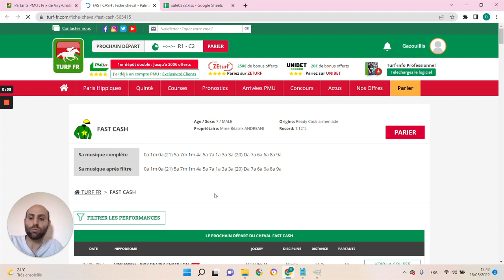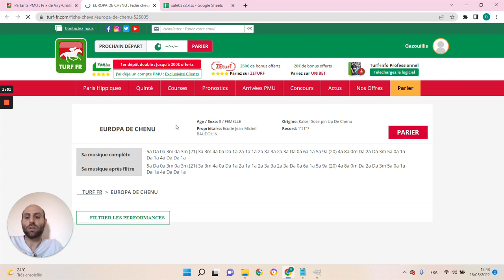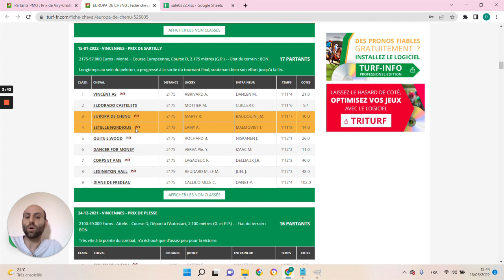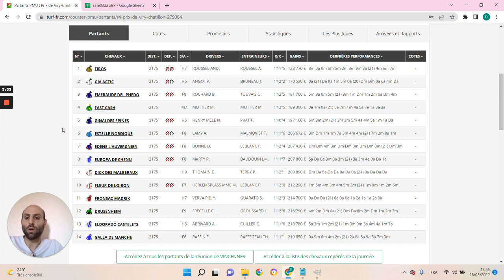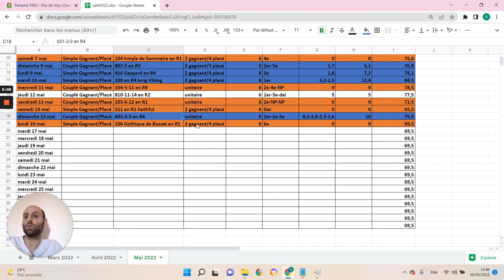🔥1 jour 1 pari 🔥 Pronostic du 17/05: Bien parier et gagner aux courses hippiques !